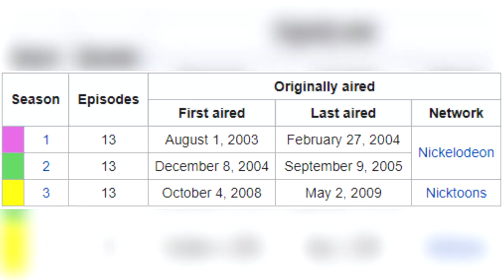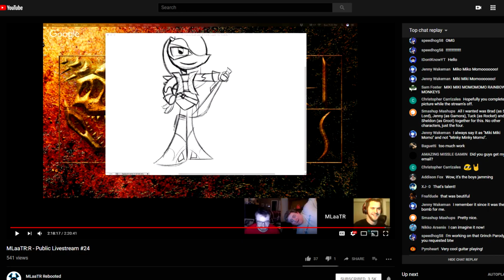The Lack of Continuity in My Life as a Teenage Robot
DOUBLE UPLOAD!! I hope that you’re enjoying our content!